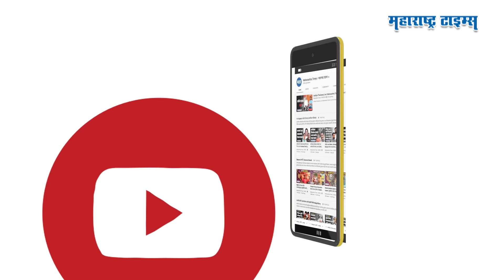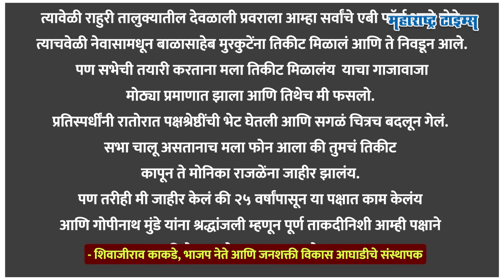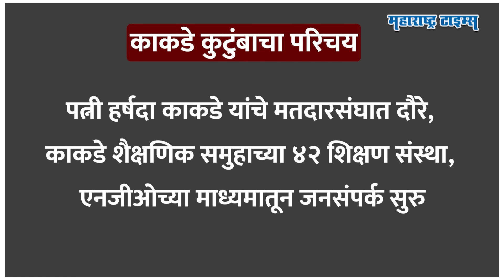ऐनवेळी तिकीट कापूनही साथ, तरीही डावललं, आता पतीच्या अपमानाचा बदला पत्नीच घेणार? | Maharashtra Times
पाथर्डी-शेवगाव मतदारसंघ.. भाजपचा बालेकिल्ला असलेल्या या मतदारसंघात राष्ट्रवादीतून आलेल्या मोनिका राजळे २०१४ ला आमदार झाल्या आणि त्यापुढची म्हणजे २०१९ ची टर्मही त्यांनाच मिळाली.. पण राजळेंच्या पॅराशूट एंट्रीमुळे या मतदारसंघातल्या एका भाजप निष्ठावंतावर पुढे सक्रिय राजकारणातून दूर होण्याची वेळ आली, तिकीट जाहीर झालंय असा मेसेज आला, जंगी सभा घेण्याचे आदेशही देण्यात आले, रातोरात नियोजन करुन जंगी सभा झाली, एबी फॉर्म भरायला जाण्यासाठी मिरवणुकीची गाडीही सजवली, पण रातोरात असा गेम झाला ज्याने सगळं वातावरणच बदलून गेलं... १० वर्षांपूर्वी घडलेल्या या किस्स्यानंतर भाजप निष्ठावंताने तिकीट कापूनही आमदारकीसाठी भाजपला कशी साथ दिली, आमदारकीचं तिकीट कापल्यानंतर पुढे झेडपीचं तिकीट मिळवण्यासाठीही कसा संघर्ष करावा लागला आणि या सगळ्याचा वचपा निष्ठावंताने कसा काढला तेच या व्हिडीओत पाहू..